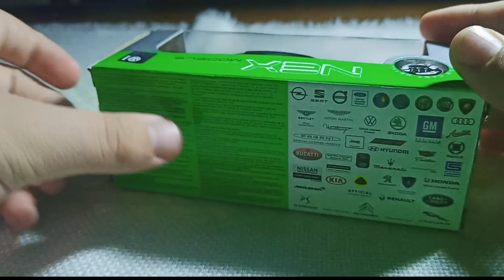Volkswagen New Beetle Welly Model Car